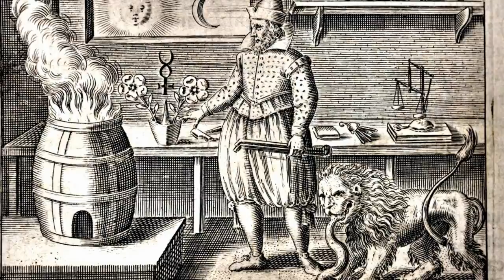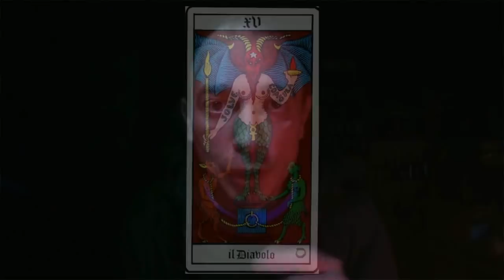I Diavoli - Personalità dei Diavoli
Dopo i video con la Corte Infernale, la Nobiltà periferica, le storie dei diavoli erranti, gli animali e le piante del Diavolo, ecco la terza puntata, con gli hobbies e ciò che amano e che odiano i diavoli.
Buona visione, oh, yeah!

LIBRI:

I DIAVOLI - B. Brengola, V. Calvani, M.T. Chiudichimo, S.Marziali - Sonzogno - 1980

THE MIRROR OF MAGIC - Kurt Seligmann - Pantheon - 1948

MAGIA E SCHIZOFRENIA - Géza - Roheim - International Universities Press Inc - 1955 - Sonzogno - 1973

I RITI DELLA MAGIA - Maurice Bouisson - Sugar Editore - 1972

STORIA DELLA MAGIA - Maurice Bouisson - Sugar Editore - 1972